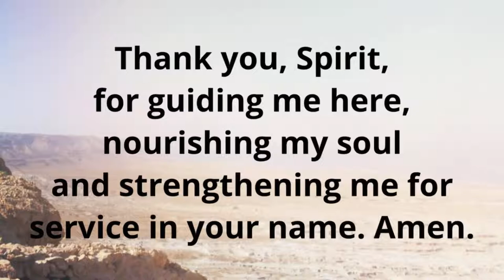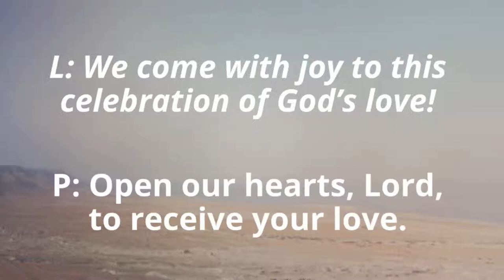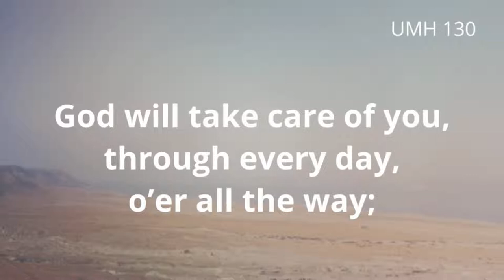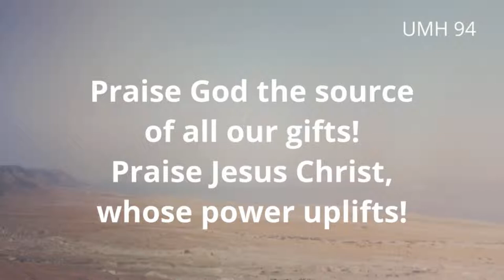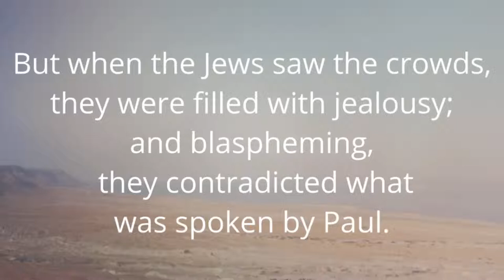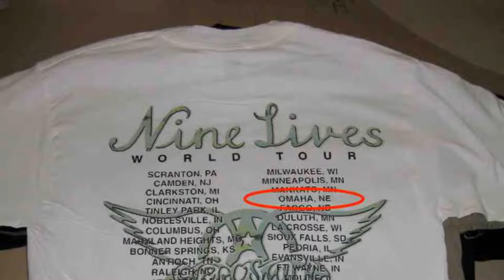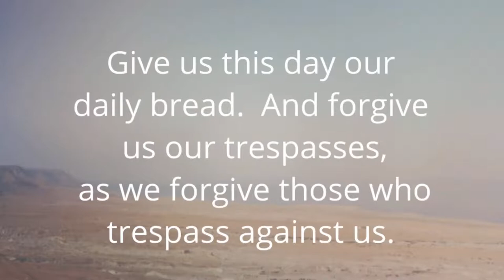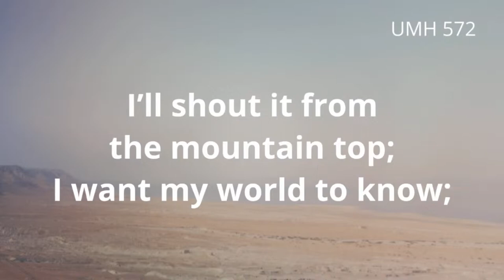July 18, 2021 - Wayne First United Methodist Church Live Stream